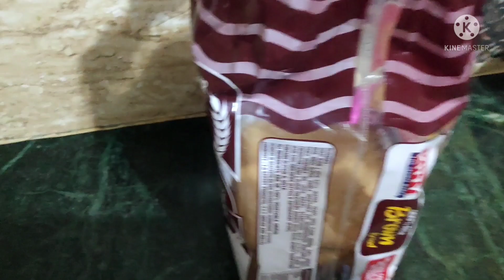Indian mom daily busy routine//tasty and healthy breakfast😋